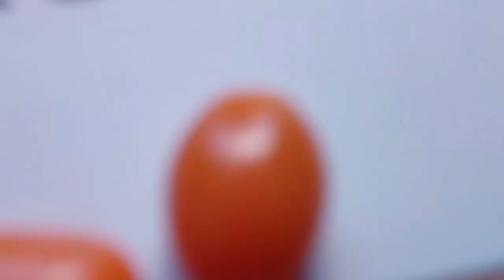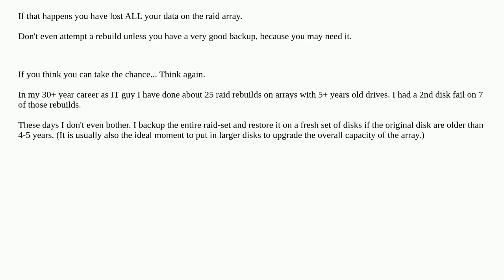Can I run RAID5 with different cache size?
A special thanks goes out to the community

  hard-drive-cache cache raid-5